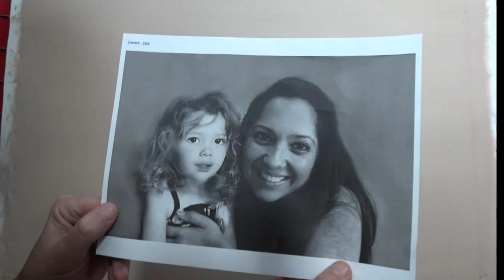Portrait 2020 johngroves.art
Time lapse video of portrait of young girl & her mother. Painted April 2020 by John Groves
JohnGrovesGallery.com